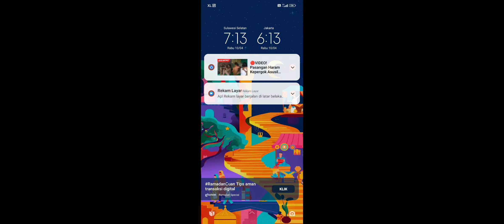10 April 2024